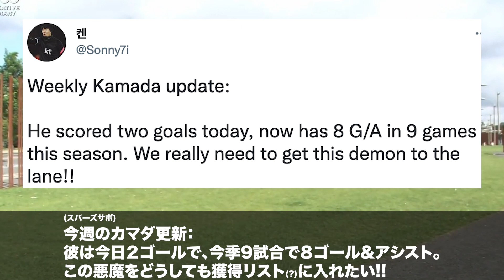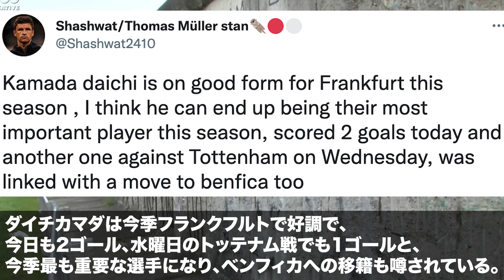【海外の反応】「素晴らしい選手」「契約延長してくれ」鎌田大地が2ゴール&MOTM!!プレミアファンから獲得熱望の声も。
PKキッカーまで任されるとは。まさにキング。

鎌田大地　アイントラハト・フランクフルト ブンデスリーガ
15-17　サガン鳥栖
15　　  Jリーグ・アンダー22選抜
17-　　 アイントラハト・フランクフルト
18-19　シント=トロイデンFC

・板倉滉(シャルケ04→ボルシアMG)
【海外の反応】アーセナル冨安健洋の公式動画に賞賛のコメントが殺到!!「Mr.堅実」というあだ名も
・久保建英(RCDマジョルカ→レアル・ソシエダ)
・鎌田大地(アイントラハト・フランクフルト)
【海外の反応】フランクフルトがバルセロナを撃破!!!鎌田大地のカンプ・ノウでの躍動に称賛続出!!

○翻訳参照
DeepL翻訳

サカまとFC【海外の反応】

○ご依頼・ご要望はTwitterのDMかこちらまで